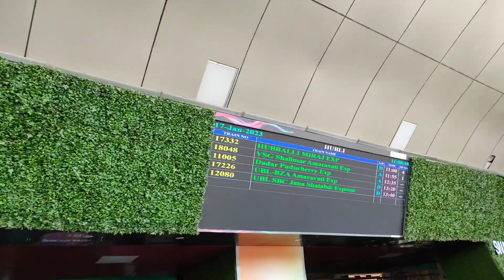Day 5 : Goa Vlog 2023 | Anjuna Beach Goa | Parasailing in Goa | how we spent last day of Goa trip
Flirtivarius Women's Mini Jumpsuit

Denill Women Sports LACE UP Shoes

IDEE Gradient Square Women's Sunglasses - (IDS2540C2SG|56| Color Lens)
( Didn't Got the Exact one)

Noise ColorFit Pulse Grand Smart Watch with 1.69" HD Display, 60 Sports Modes, 150 Watch Faces, Spo2 Monitoring, Call Notification, Quick Replies to Text & Calls (Rose Pink)